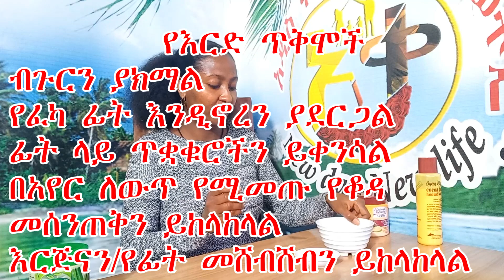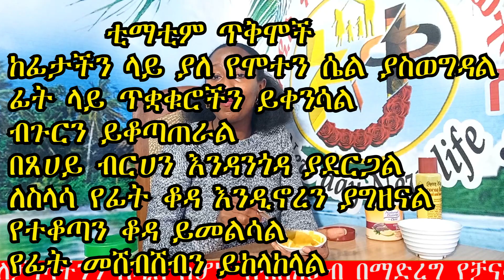የቲማቲም እስክራፕ ለፊትዎ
addishiwot nigatu youtube channal